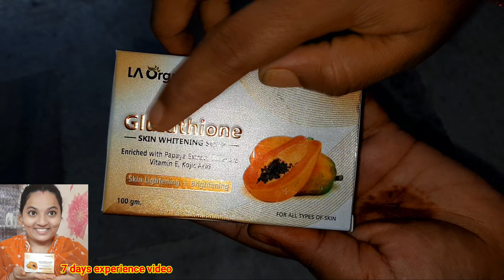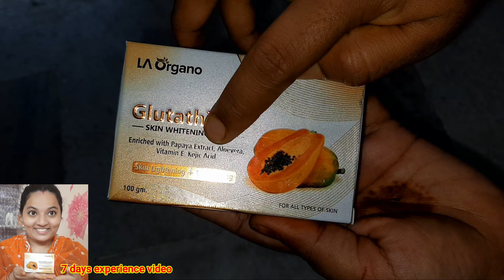Glutathione SKIN WHITENING SOAP Using after 7 days live video skin Lightening+Brightening soap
Glutathione Soap

Going to share my experience with best skin whitening soap, la organo glutathione skin whitening soap and their benefits in reducing pigmentation, age marks, acne skars etc. la organo glutathione soap gives you a healthy,  soft supple, beautiful skin naturally with the goodness of glutathione, kojic acid, shea butter, kokum butter, aloe vera, arbutin, vitamin e, glycerin

effective in removing acne scars, hyper pigmentation, fit for all kind of skin as made of organic and natural ingredients, best skin whitening soap which helps in skin lightening and dark spot removal, diminish blemishes and renew damaged skin tissues, removes tanning.

la organo glutathione soaps range have glutathione skin whitening soap with (vitamin C) leman  / papaya / haldi chandan/ aloe vera / tea tree/ neem & tulsi / rose / kumkumadi etc.

Buying links-